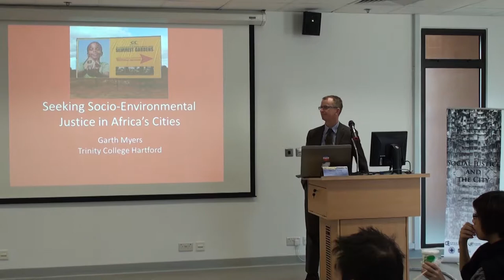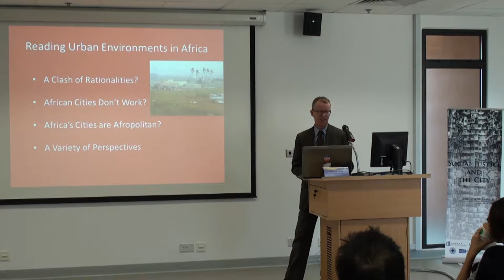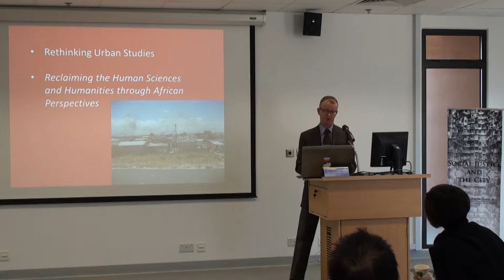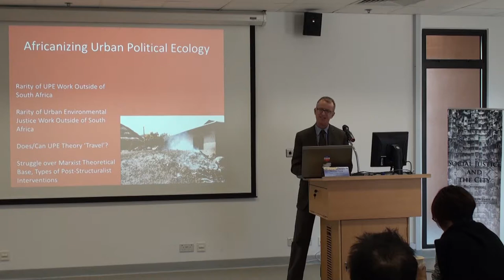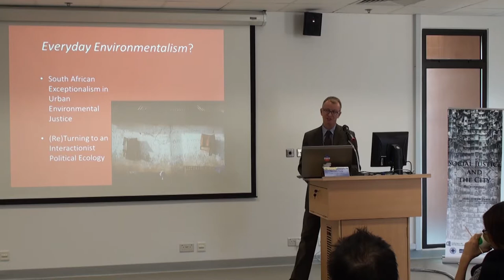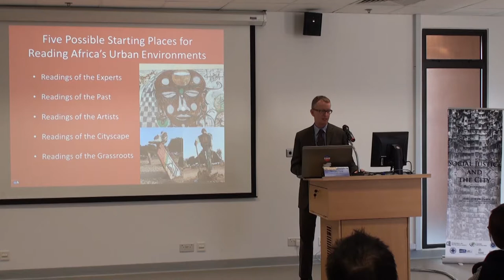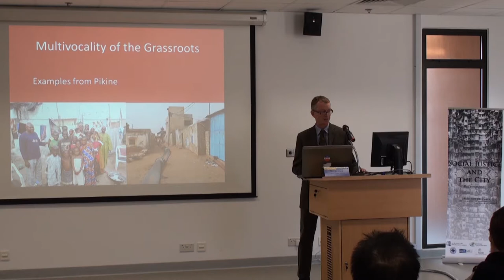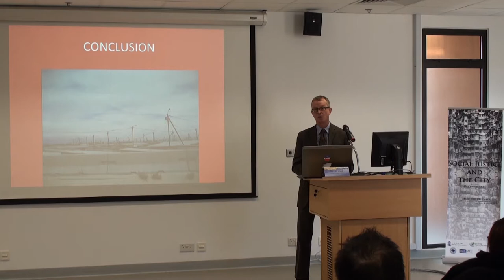Garth MYERS - "Seeking Socio-environmental and Spatial Justice in African Cities"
Socio-environmental Justice

Chair: Eva HANSSON
-- Department of Political Science and the Forum of Asian Studies, Stockholm University

Garth MYERS
-- Urban Studies Program, Trinity College Hartford
"Seeking Socio-environmental and Spatial Justice in African Cities"

Masato MORI
-- Faculty of Humanities, Mie University
"(In)mobility and Citizenship: Social Injustice in the Cities after the Disaster of Fukushima in Japan"